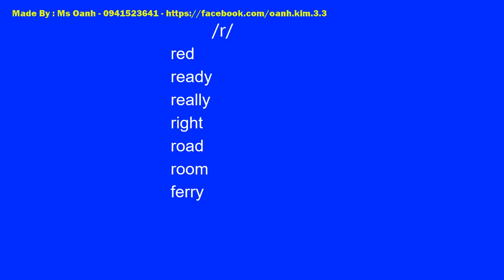The Vowel Sound /r/ | English Pronunciation in Use Elementary